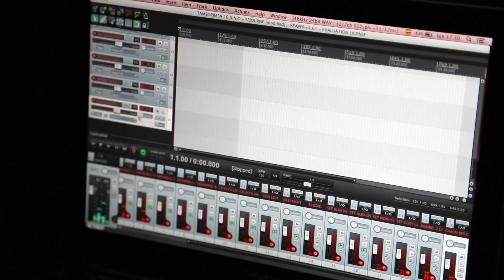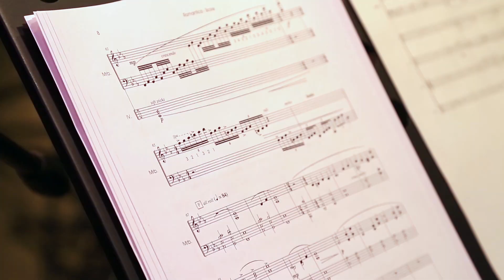Teatrino municipal de Cali, infraestructura beneficiada por la Ley del Espectáculo Público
Al 30 de abril de 2014, la Ley del Espectáculo Público ha recaudado y girado a las entidades territoriales $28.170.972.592, para la construcción, adecuación, mejoramiento y dotación de infraestructura de los escenarios para los espectáculos públicos de las artes escénicas. Conoce aquí, la experiencia de Cali.